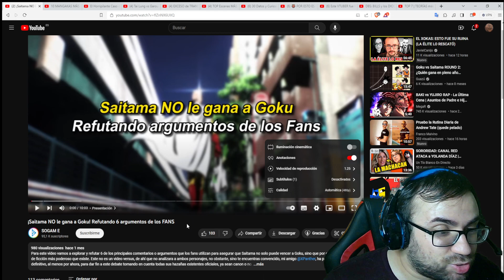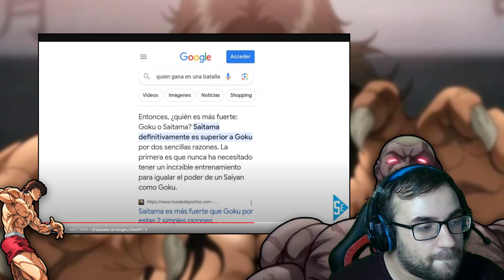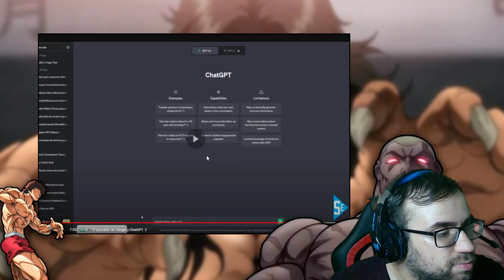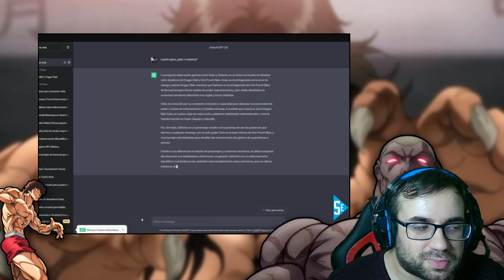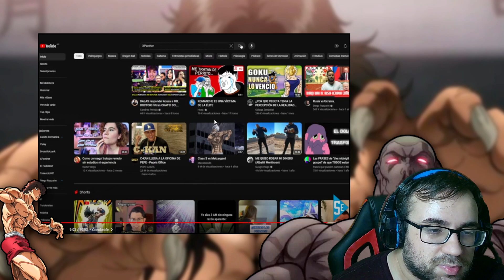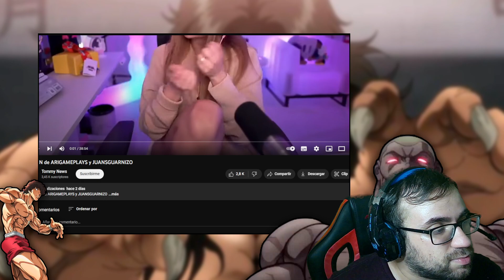¡SAITAMA NO le GANA a GOKU || REFUTA "ARGUMENTOS HORRIBLES"!